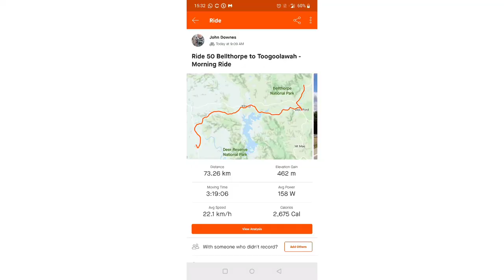Ozzy Vlogs Ride 50 Bellthorpe to Toogoolawah